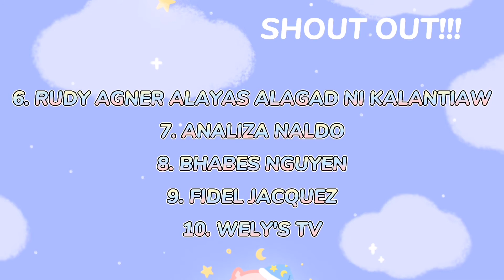METATRON MEDALYON |Philippines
Hello Guys!

Itong video na ito ay para lamang sa mga naniniwala sa mga anting-anting(agimat) at mga pam-pa swerte.At kung ikaw ay isa sa mga taong hindi naniniwala sa mga ganitong bagay ,magbigay respeto nalang po at umalis o huwag nalang panoorin itong video na ito.☺️

CTTO.